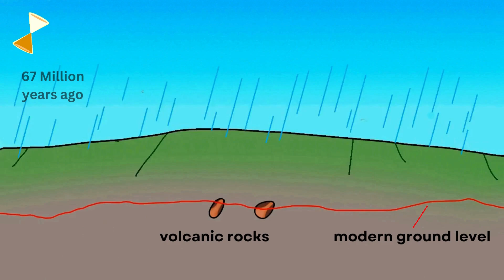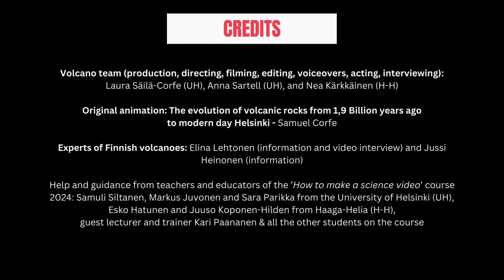The search for Finnish Volcanoes 🌋 Educational Short Video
Did you know Finland used to have volcanoes?

Here in 2 minutes, you'll learn:
♦️How long ago there were volcanoes in Finland
♦️How their remains ended up in Helsinki
♦️The best places to see volcanic rocks in Helsinki

This video is suitable for children and curious minds of all ages!

Concept, production, filming & editing: Laura Säilä-Corfe, Anna Sartell, and Nea Kärkkäinen
Original animation: The evolution of volcanic rocks -  Samuel Corfe
Music, sound and video effects: Canva Pro

Interviewed in the video is an expert on Finnish volcanoes Elina Lehtonen, who is one of the authors of the book 'Ancient Volcanoes of Finland.'

This video is part of the ’How to make a science video’ course 2024 (Faculty of Science, University of Helsinki and Haaga-Helia University of Applied Sciences)